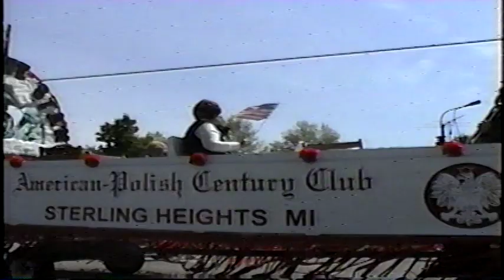Memorial Day Parade Sterling Heights 2002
big East Michigan parade